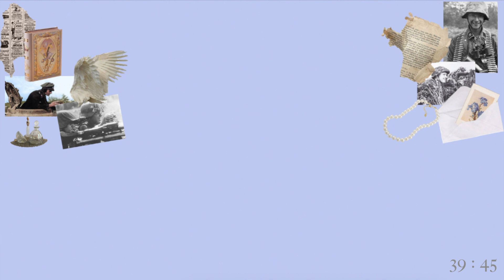Hitler vs table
Hey

Heres a short meme edit of the movie Valkyrie (2008) in the scene where Claus von Stauffenberg unfortunately fails to kill a delusional Austrian with a sc4t fet!sh.

I promise my next upload will be a proper edit, I'm sorry for the long wait 🥴

I do not support any political beliefs shown in the video. Any comments supporting extreme ideologies will be removed.

Footage:
Valkyrie (2008)